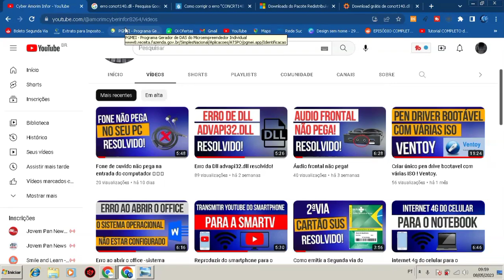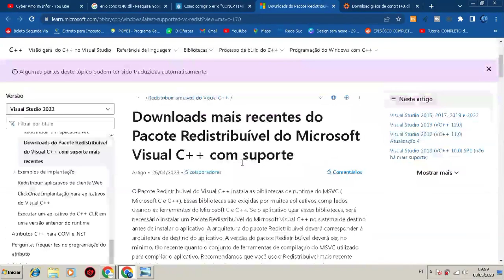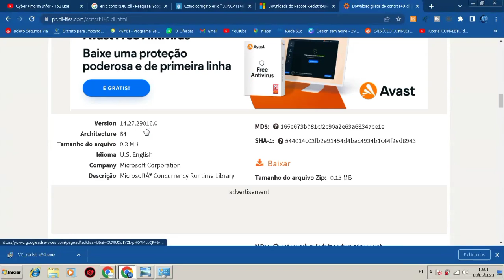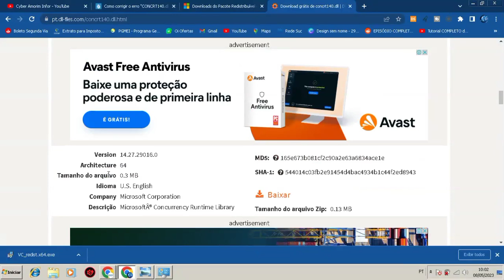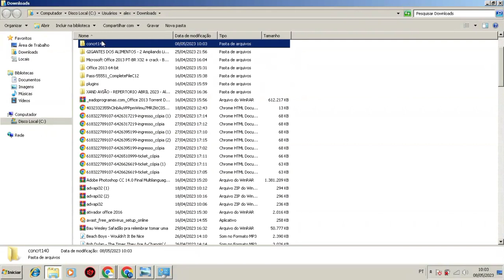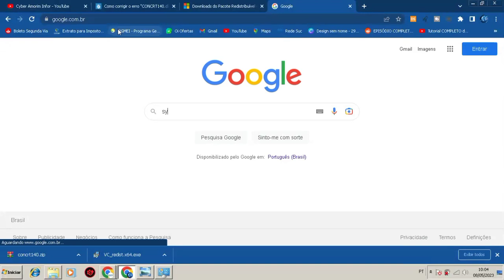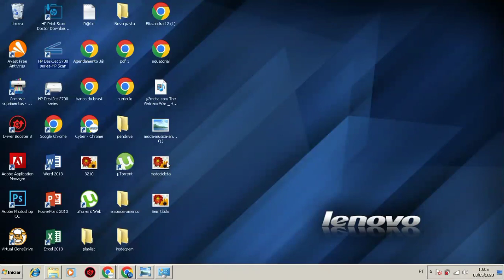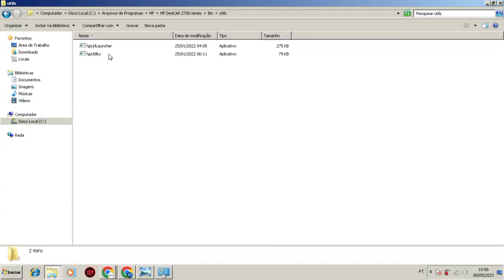Erro CONCRT140.DLL RESOLVIDO!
Olá galera! hoje vamos resolver de vez esse probleminha de DLL que estar deixando você preocupado! vamos comigo resolver agora!

Não esqueça : Sistema 32 bits - baixar a dll de x86 colocar a dll na pasta (system32)
                          Sistema de 64 bits - baixar a dll de 64x e colocar a dll na pasta ( syswow64)